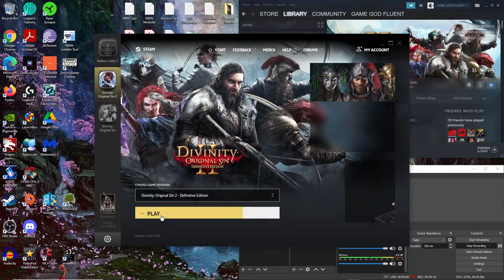Let's Play Divinity: Original Sin 2 BLIND - Ep. 17 - Ah, *NEW CONTENT!!* We Explore & Meet Others...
interesting stuff as we press forward into new areas even in this episode :)...